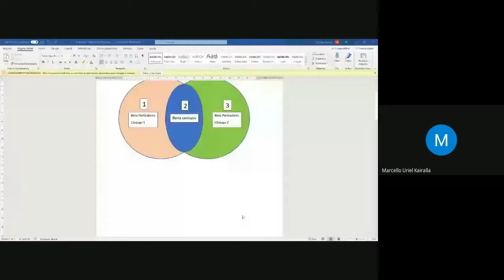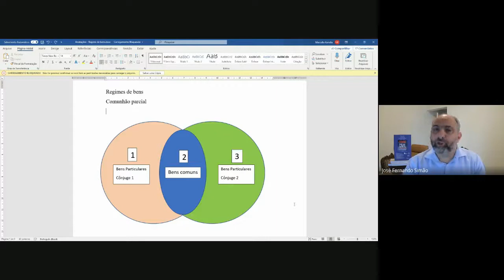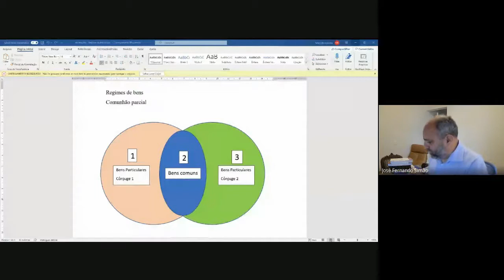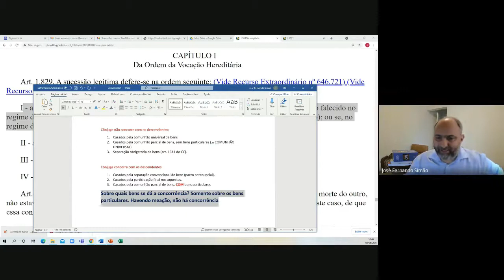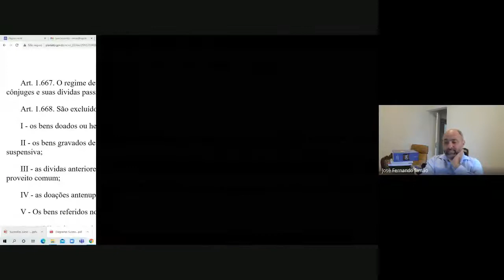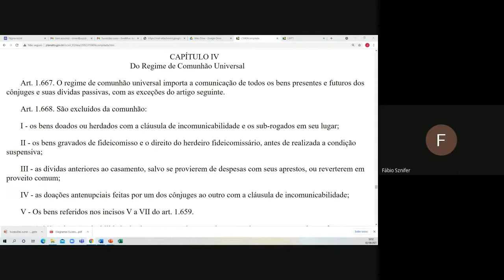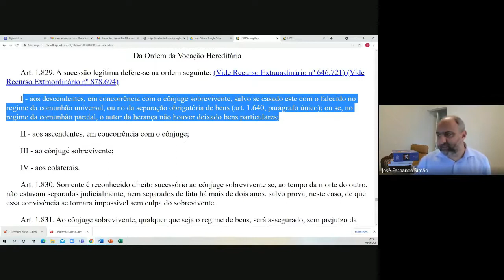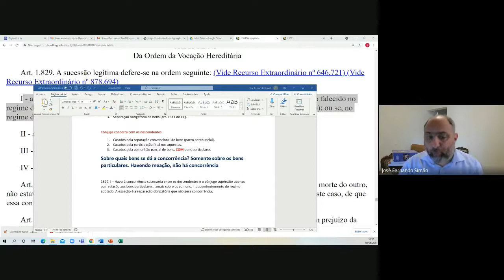Aula 31 - Sucessão do cônjuge (Parte 3)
Terceira parte da aula sobre sucessão do cônjuge